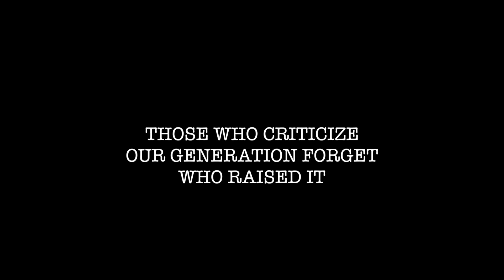GUE DIPANGGIL KPI ( gara gara ngatain ALAY!!!)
Dan buat artis atau celebrity Alay... No I don't hate u.. I pity u. Saya tetap undang ke acara saya.. Saya ttp bersahabat... But not more than that. Tidak lebih dari kenal dan baik di Show saya. Krn Saya punya anak... I have to make sure my son... Not grow like that. Dan saya tidak bisa hidup bersama dgn mereka yg menganggap Alay.. Acara setingan, buka aib.. Dll..

Tapi kita tau artis alay... Fans nya lebih banyak dr saya... Atau Najwa atau Agnes.. Dll... Saya juga tau kalau sharing TV nya lebih gede... Jadi saya juga ga heran kalau yg bela lebih banyak.

Tapi kalian yang masih tersisa... Sayangilah penerus kita... Mau jadi apa Indonesia...  And I'm very sad writing this..

Air mata saya menetes ketika saya melihat seorang anak kecil di lokasi ketawa teriak pelakor... Di acara bohong..
Azka di rumah tanya pada saya... Pa.. Bukannya bahaya kakak naik ke atas kursi dan kursi nya di tendang? Kok malah ketawa.
Apa yg Hrs saya jawab?

Ada 2 hal terpenting dalam hidup... Satu saat kalian di lahirkan dan 2 saat kalian tahu apa manfaat kalian di lahirkan...
Now ask Ur self... Apa manfaat kalian ada di dunia...